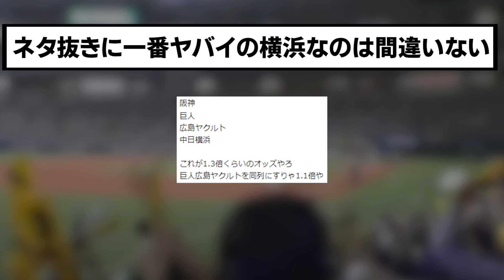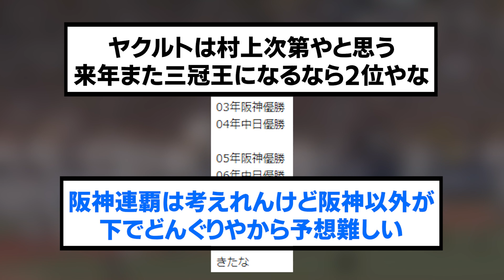2024セ・リーグ順位予想(暫定)【阪神タイガース優勝/日本一/プロ野球/なんJ・ 2ch5chスレまとめ/岩崎優/佐藤輝明/中野拓夢/木浪聖也/近本光司/大山悠輔/森下翔太】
⚾音声提供
VOICEVOX:ずんだもん
VOICEVOX:青山龍星
VOICEVOX:No.7
VOICEVOX:雨晴はう
VOICEVOX:剣崎雌雄
VOICEVOX:もち子さん
VOICEVOX:白上虎太郎
VOICEVOX:玄野武宏
VOICEVOX:春日部つむぎ
VOICEVOX:四国めたん
VOICEVOX:ちび式じい

⚾立ち絵提供
:のんたお
:ユウマ@式狼縁
:浅井麻 @asaiasa0